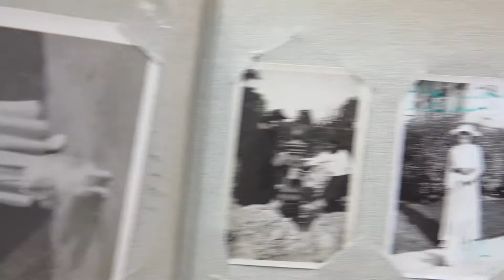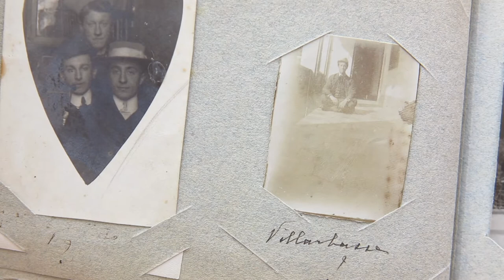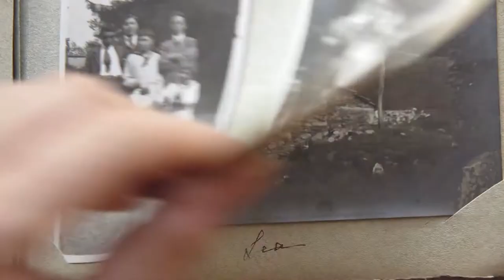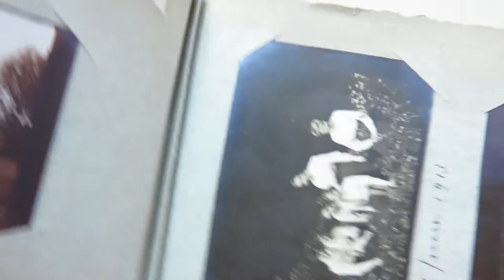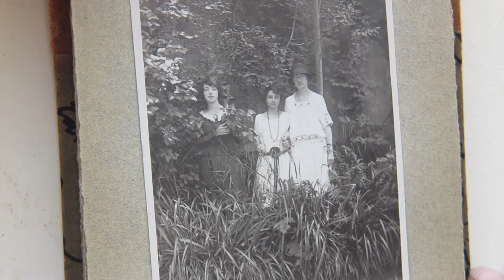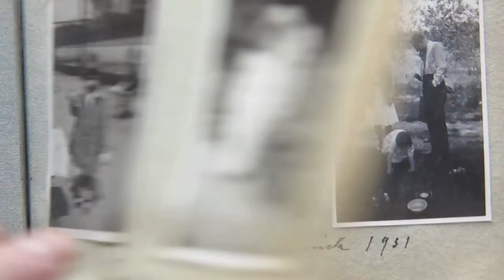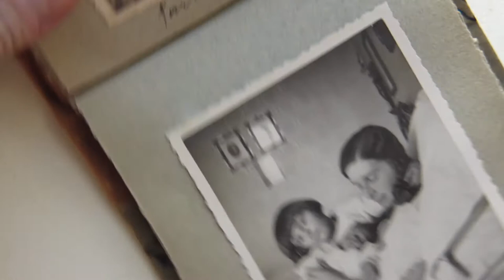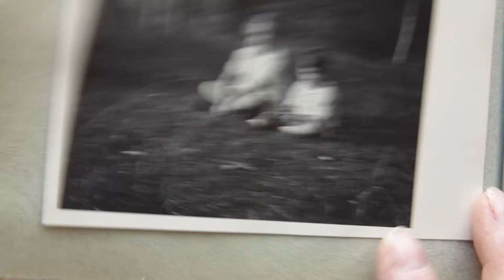Lost and Recovered Memories: May be an Holocaust relic? Family photo album 1908-1935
May be an Holocaust relic? Album fotografico di ricordi 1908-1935. Immagini di serena vita borghese di una famiglia nel periodo precedente la seconda guerra mondiale. Thanks to Klangachse for the soundtrack "Klangachse - Immerlicht B-Seiten - Zeit für Helden" from the album "Immerlicht (B-Seiten)" License Creative Commons (by,nc,sa), Jamendo.com.